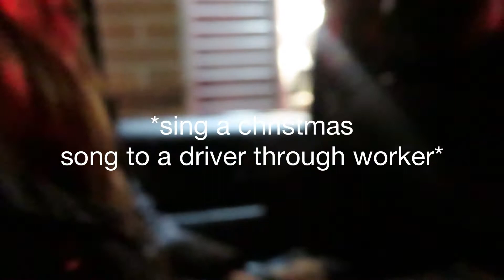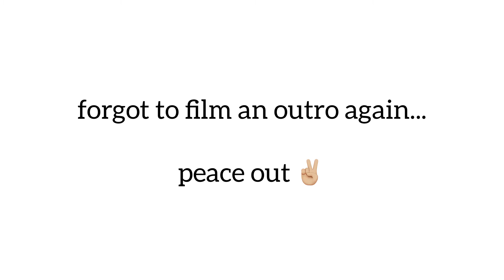scavenger hunt w/ the gang